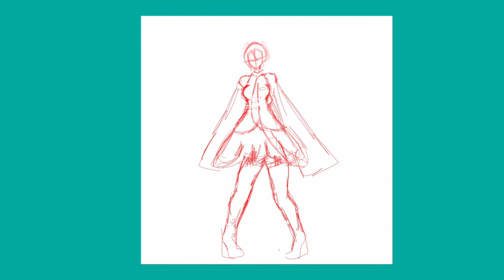Hatsune Miku V2 ver fanart (SpeedPaint)